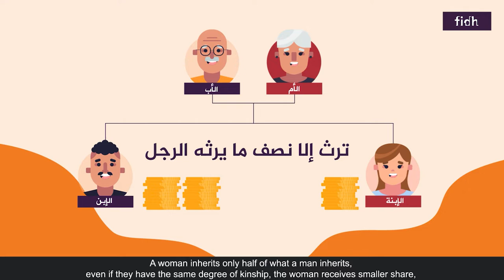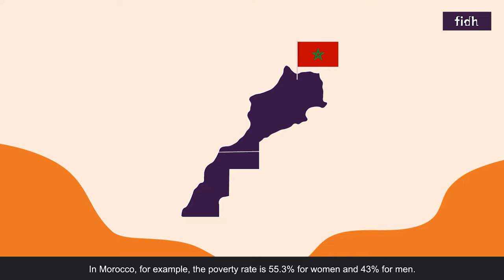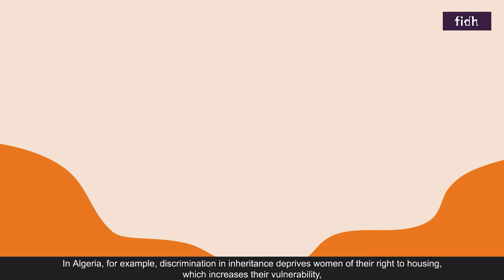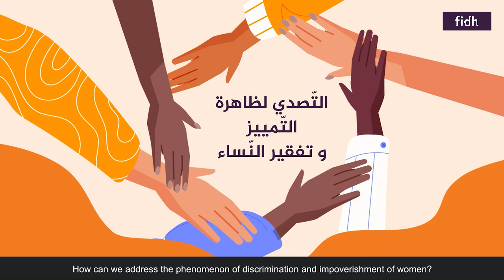Algeria, Morocco and Tunisia - Inequality in inheritance: until when?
To understand the legal barriers to equal inheritance in Tunisia, Algeria and Morocco, and how to break them down, watch this video and read the FIDH report on this